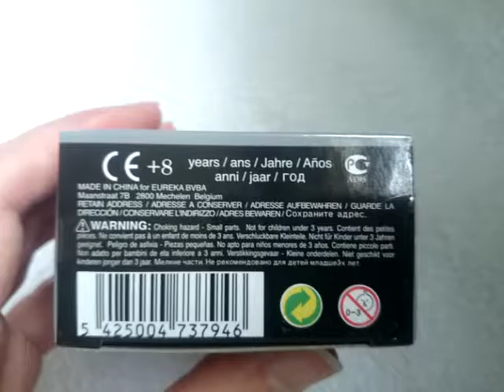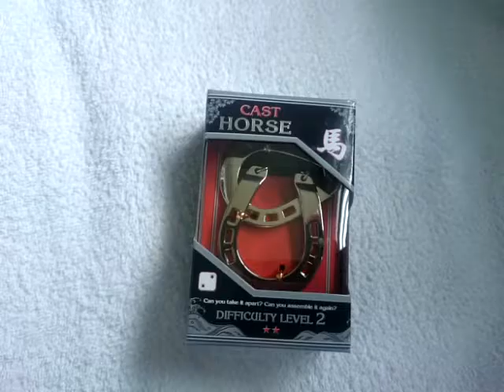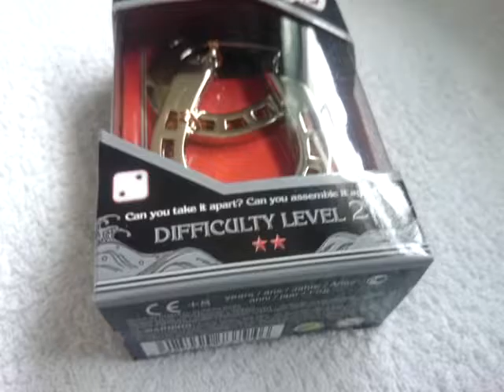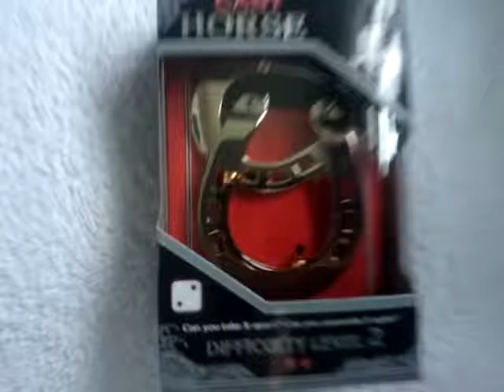Hanayama Cast Puzzle Metal Puzzle Cast HORSE Difficulty Level 2 Sealed Box View 12.09.16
Hanayama Cast Puzzle Metal Puzzle Cast HORSE Difficulty Level 2 Sealed Box View. This Hanayama cast metal puzzle was bought online. 12.09.16